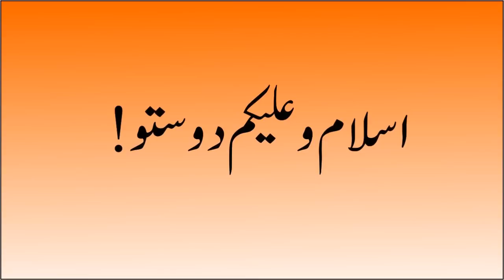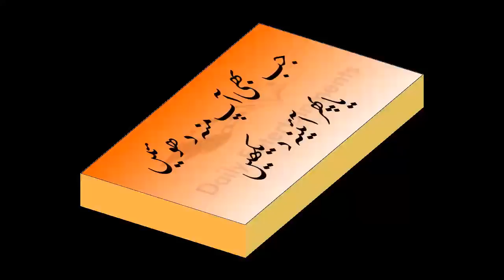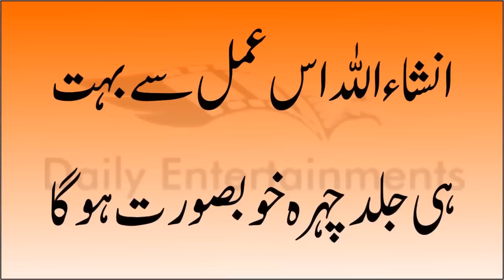Wazifa For Face Beauty In 5 Second - Chehra Itna Khubsurat Hoga Ke Soch Nahi Sakte